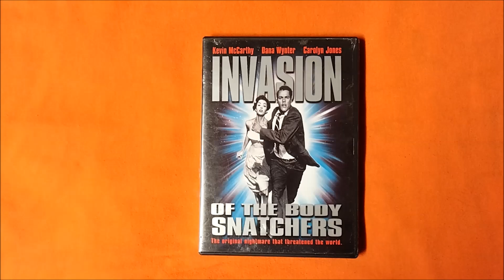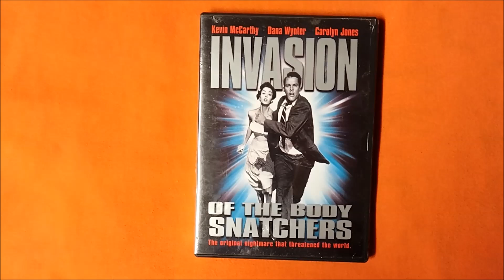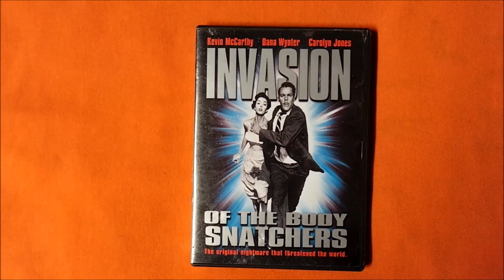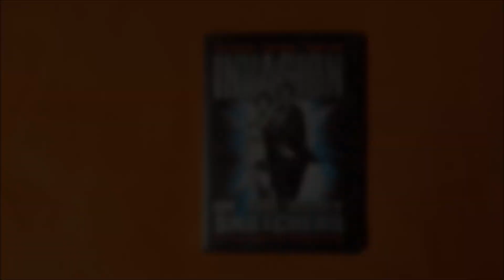Bravo's SCARIEST MOVIE MOMENTS Challenge: INVASION OF THE BODY SNATCHERS (1956)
Bravo's 100 SCARIEST MOVIE MOMENTS #88